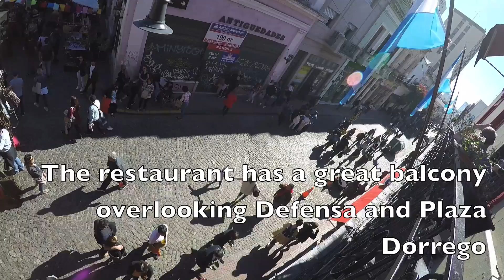Feria de San Telmo - walk with GoPro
Walking down the colourful Feria de San Telmo in Buenos Aires on a sunny autumn Sunday.